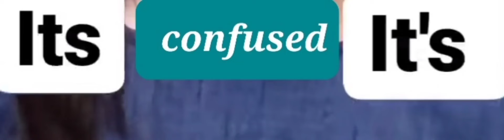ITS AND IT'S